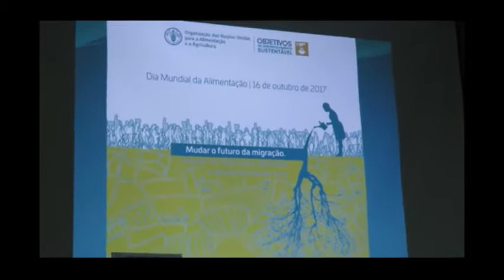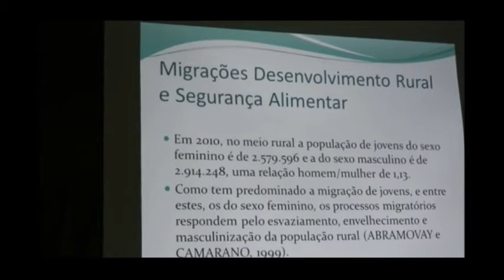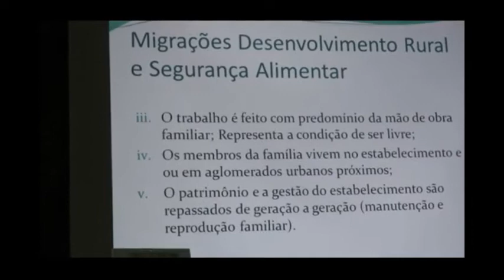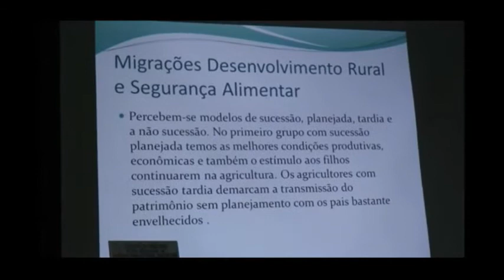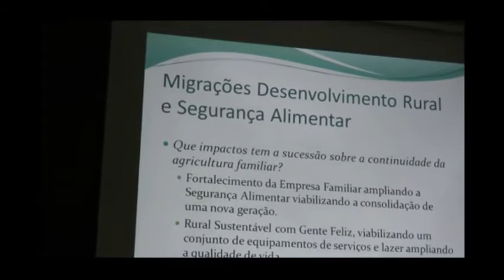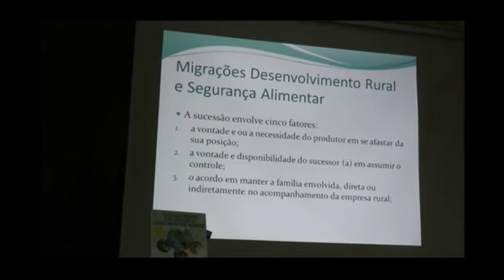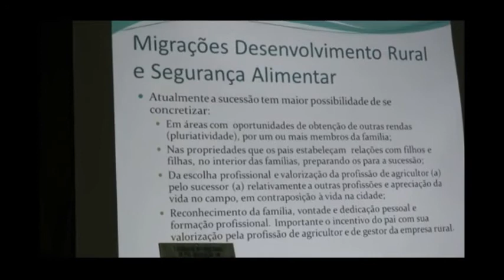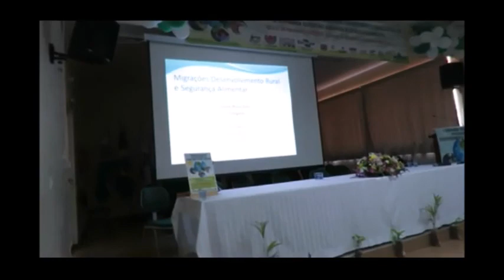I Seminário Internacional - Valter Bianchini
Veja a programação completa no site do I Seminário Internacional de Pós-Graduação em Desenvolvimento Rural Sustentável / IV Jornada Questão Agrária e Desenvolvimento.
Site do curso de PPGDRS - Programa de Pós-Graduação em Desenvolvimento Rural Sustentável
COMENTE, CURTA E COMPARTILHE. Agradecemos!